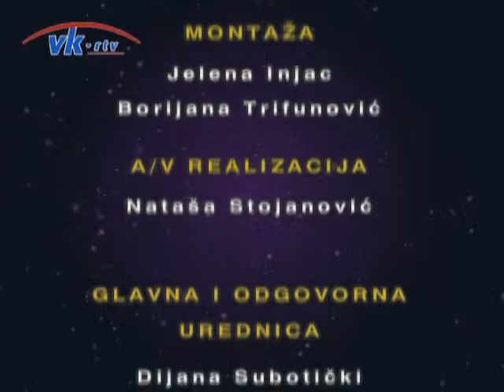Bilo kulture - Ivan Antić